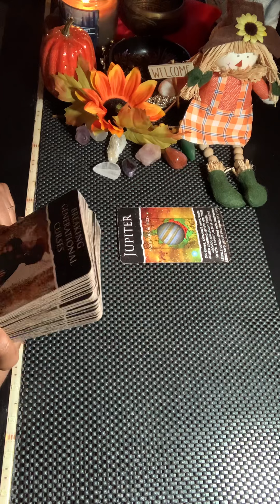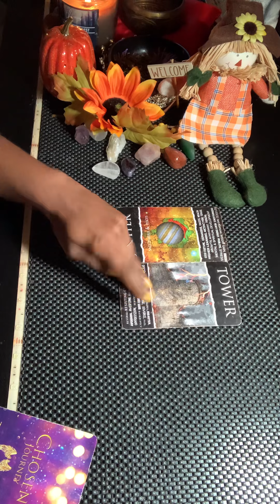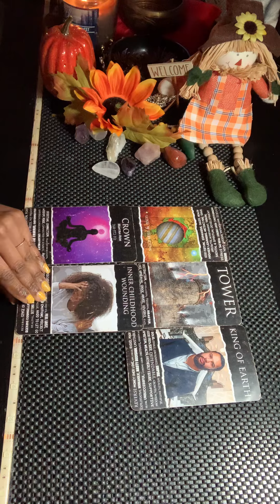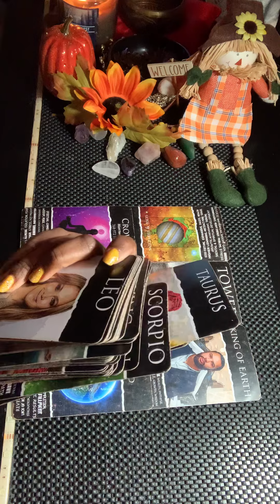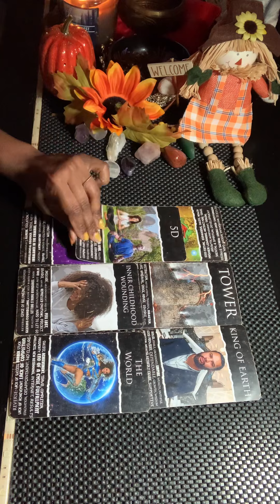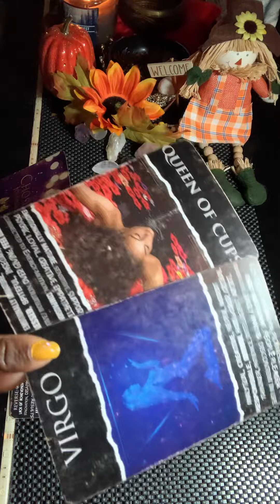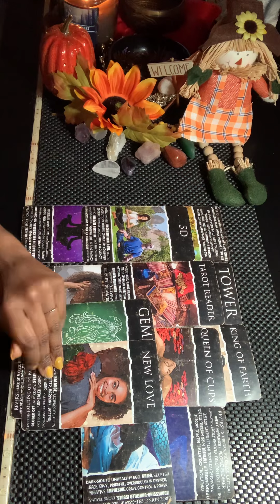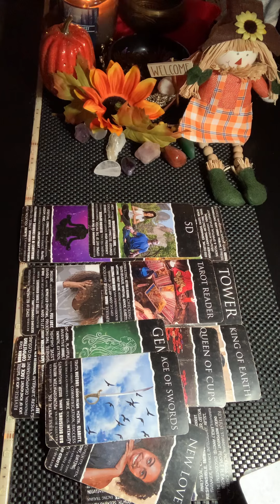Its Cool When They Do It😏Its A Problem When U Do It😤Someone Is Getting Left Behind 4 Good 💕